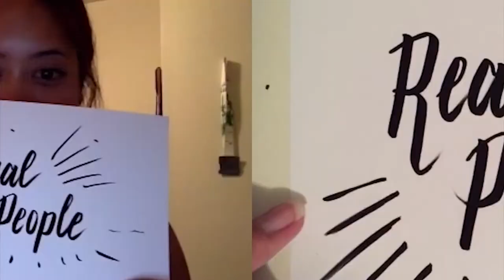Lyrics Born "Real People" Official Music Video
Official Music Video for "Real People" from Lyrics Born.

Directed by Justin Berger and Joyo Velarde
Edited by Justin Berger

featuring guest cameos from:
James Gunn
Sung Kang
Russell Peters
Tune-Yards
Galactic
Zion I
Adrian Younge
Joey Guila
Evan Jackson Leonge
Joyo Velarde
DJ Cutso
HKL Films
Maximum Flavor Media